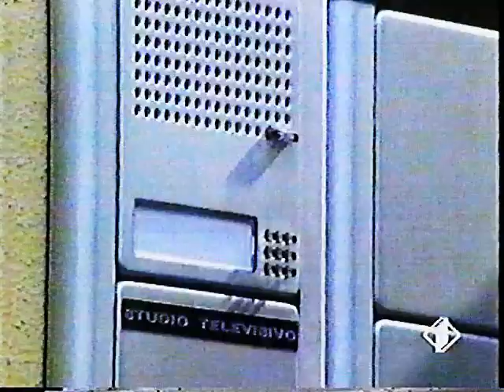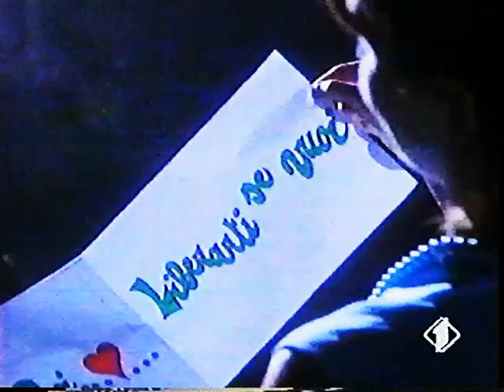Puoi - Fiorello (1993)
Video sul tema amore e San Valentino con un postino d'eccezione nel finale (Amadeus)